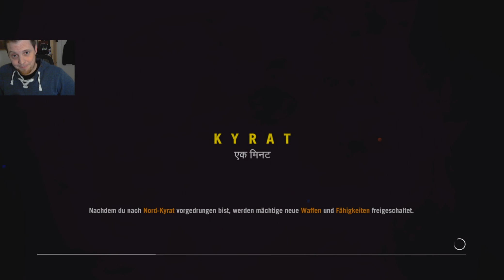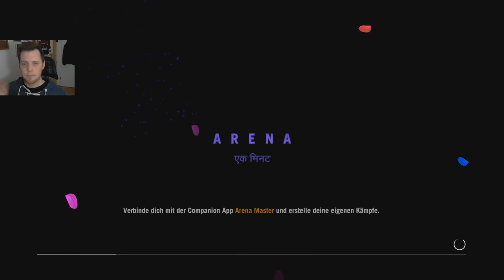Far Cry 4 #26 ★ Titten-Bonus: sonst wär es nicht Far Cry ★ Lets Play 60 fps FULL HD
«Far Cry 4 #26 ★ Arena der Tiiten ★ Lets Play 60 fps FULL HD»

DERPioten = Let's Plays Gameplay vom Feinsten, inklusive regelmäßigen Podcast mit Mike "MadMike" & Olly "Knorker". Wir zocken alles, was uns Spaß macht! Hauptsache DERPe. ;)